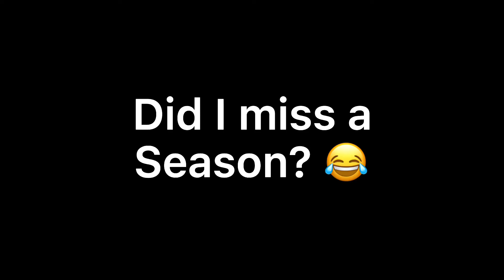When Was This in The Ace Attorney Anime? 😂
Ace Attorney Belongs To Capcom Nintendo A-1 Pictures and Clover Works
I think I missed a season XD